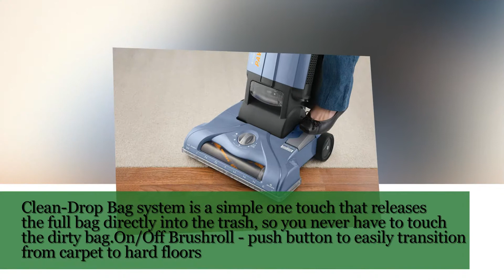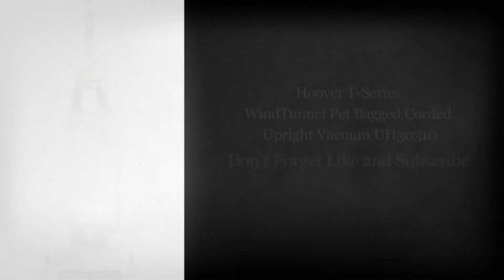Hoover WindTunnel T-Series Pet Bagged Upright Vacuum Cleaner, UH30310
Hoover WindTunnel T-Series Pet Bagged Upright Vacuum Cleaner, UH30310,For complete product details,

The Hoover Windtunnel T-Series Bagged Upright is a P.A.W.S Pet Approved vacuum cleaning system that features the patented Hoover Windtunnel Technology to remove embedded dirt and minimize blowback or scatter on carpet. The on/off brushroll system allows you to easily transition between carpets and hard floors, while offering all the power needed to get the floors truly clean.